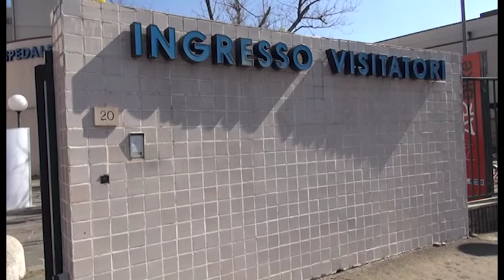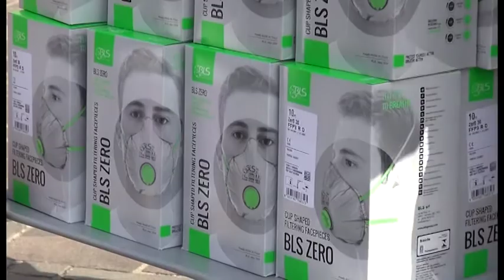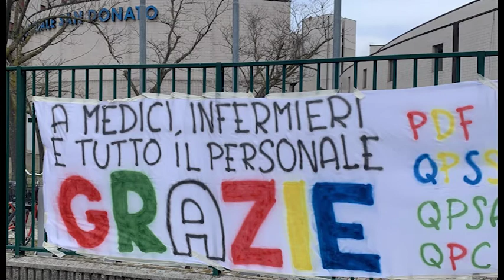Virus, un'altra donazione per gli operatori del San Donato